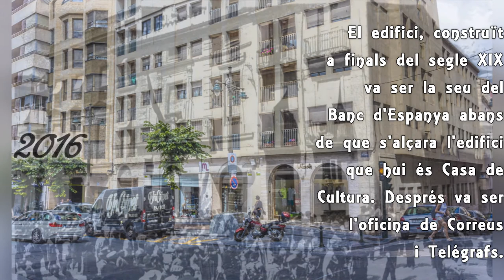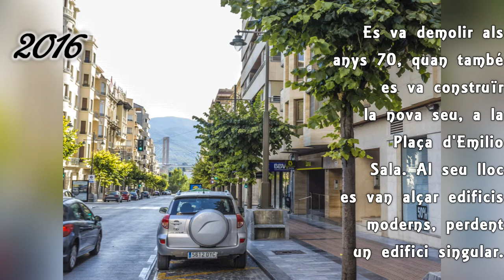Antic edifici de Correus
En aquestes tres fotos vorem el aspecte que tenia l'antic edifici de Correus situat enfront del Parterre, a l'avinguda País Valencià.